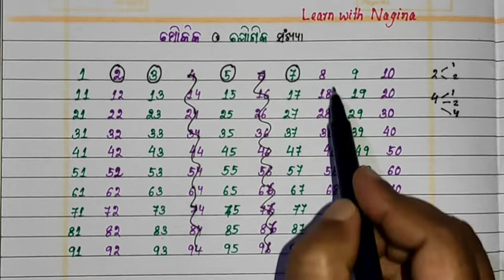Prime and Composite Number Trick in Odia